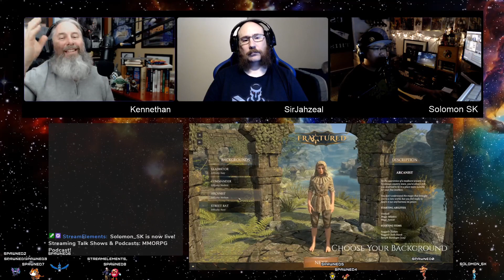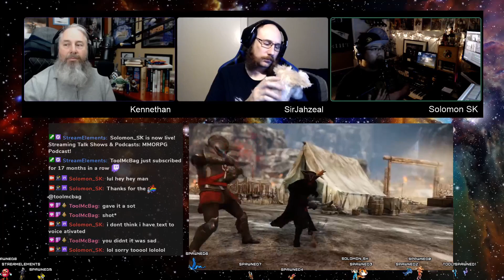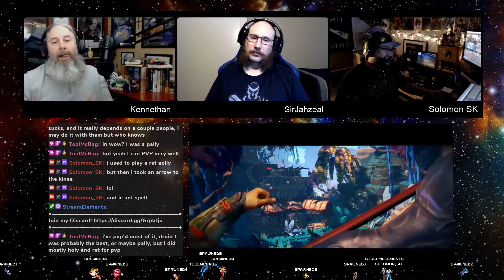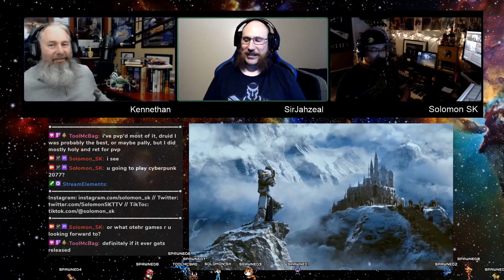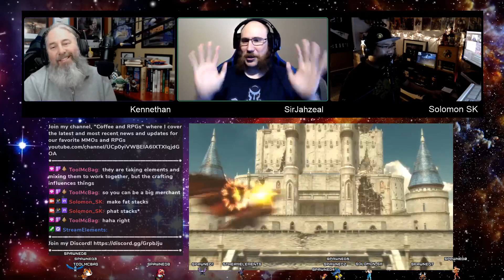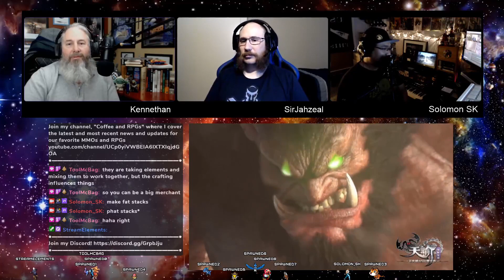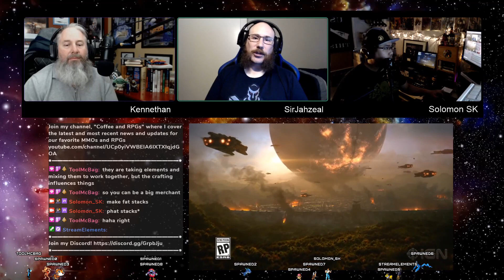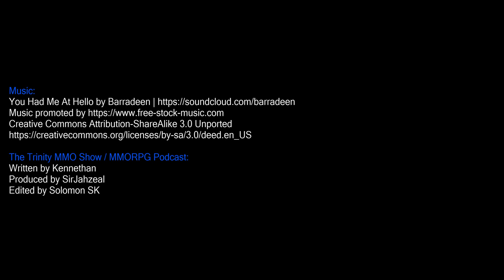The New World: Good, Bad and the Ugly - MMORPG Podcast / The Trinity MMO Show Episode 20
Welcome to out MMORPG Podcast / The Trinity MMO Show for episode 20! We talk about some of the goings-on within the gaming world, but the main topic of discussion about the New World MMORPG. What should we expect from the game? What do we look forward to, but what are we vert weary about?

🟡 SubscribeStar - TBA